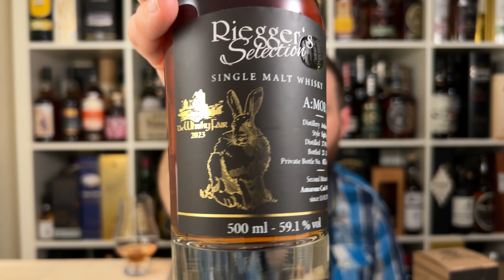Riegger‘s Selection A:Mor I - Ardmore Amarone Cask Finish - Whisky Fair Limburg | Friendly Mr. Z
Du möchtest auch an meinen Flaschenteilungen oder Tastings teilnehmen? Dann checke die folgenden Links:

oder du kannst alternativ auch eine Kanalmitgliedschaft bei Youtube abschließen. Es gibt tolle Goodies und ich würde mich freuen dich in der Community begrüßen zu dürfen 👍😍🥃
Hier der Link zu Buy me a Dram:

Dann shoppe deinen Whisky und alles was dazu gehört doch über diesen Link (für einen Einkauf über den Amazon Affiliate Link erhalte ich eine kleine Provision, für dich entstehen keine Mehrkosten!):

Oder supporte mich direkt über meinen Wunschzettel. Alles was ich benötige, um auch auf der technischen Seite zu wachsen, findest du dort:

Unbezahlte Werbung/Produktnennung